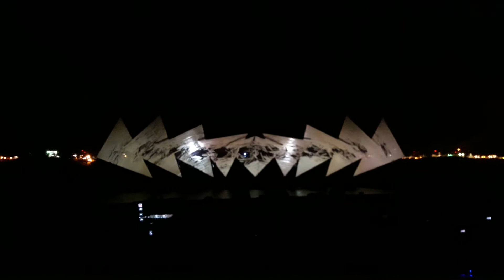WINGS OF TIME -- SINGAPORE 2017